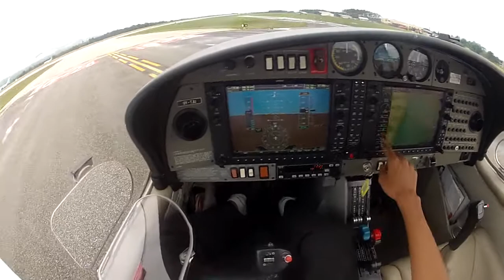First Solo in DA 40